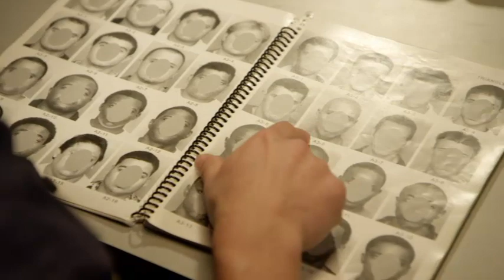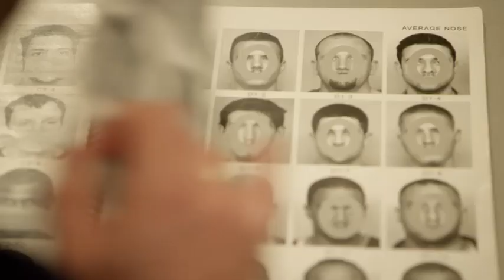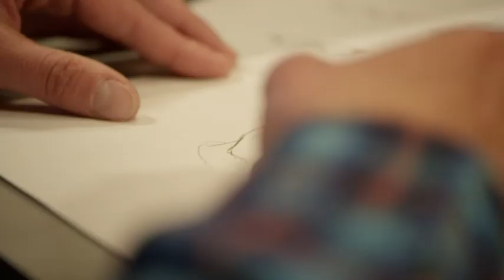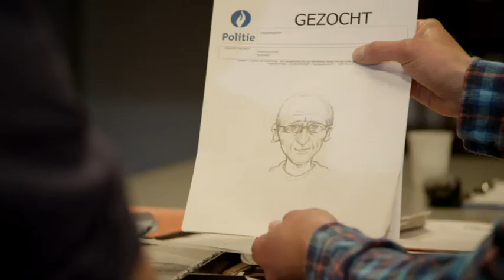Lijken robotfoto's wel degelijk op de echte misdadigers? | Het Lichaam van Coppens | VTM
Lijken de robotfoto’s die je op tv ziet wel degelijk op de echte misdadigers? Om dat te testen regelt Staf een vluchtige ontmoeting tussen zijn broer Mathias en een wildvreemde man... in het holst van de nacht aan de rand van zijn bed. Slaagt Mathias erin een gedetailleerde robotfoto laten maken van de man achteraf?